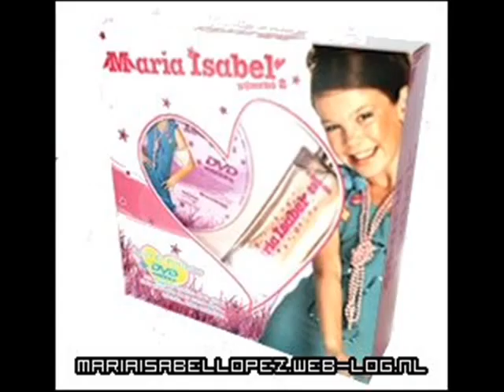maria isabel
this is my video for maria isabel i love you mariaaaaa